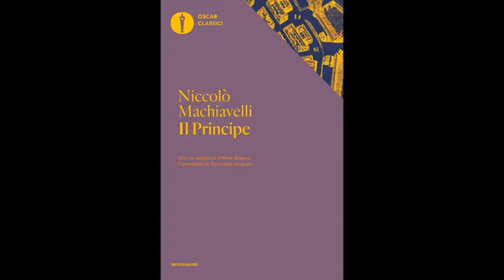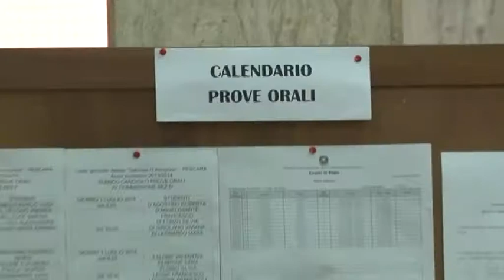Esami di maturità al via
11 mila studenti abruzzesi alle prese con la prima prova dell'esame di maturità. Come di consueto, smentite le previsioni della vigilia, ecco le tracce con cui si sono dovuti confrontare i maturandi